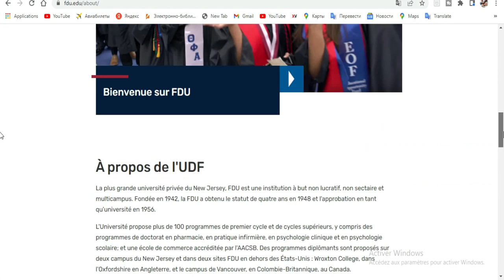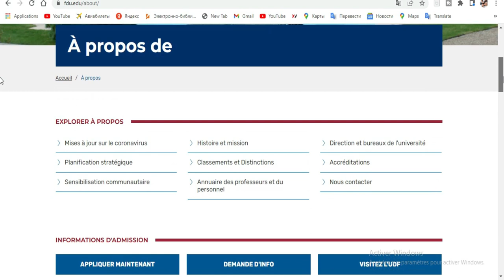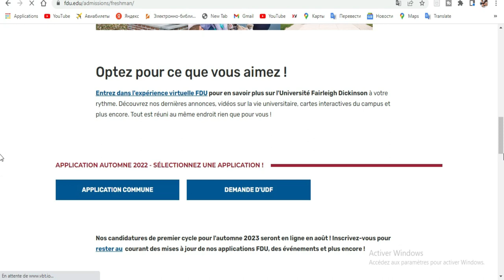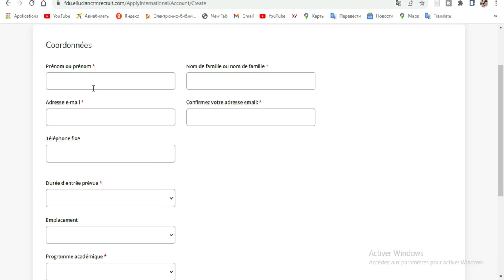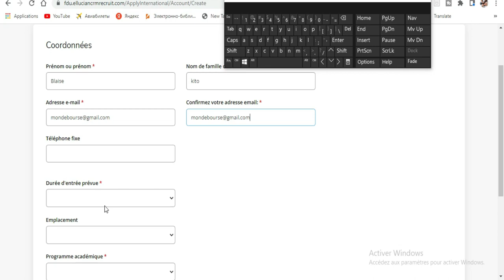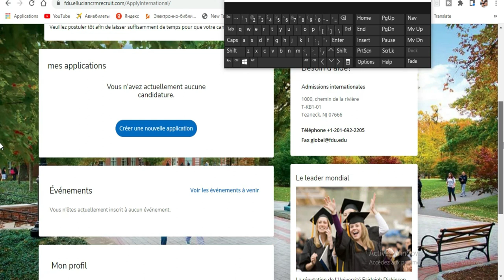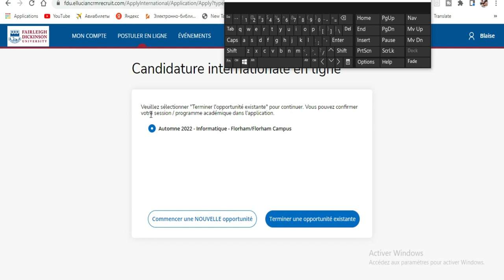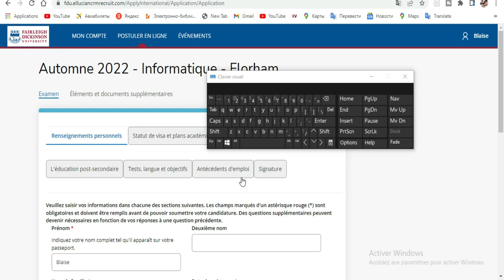Comment postuler a la Bourse aux USA-Canada à l’université DICKINSON 2022-2023